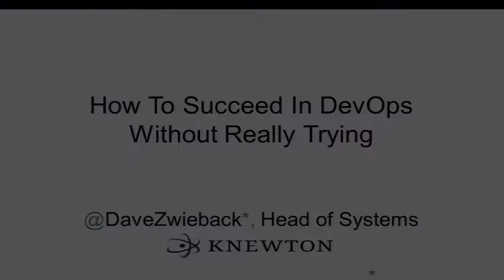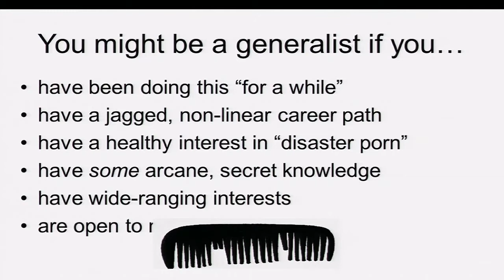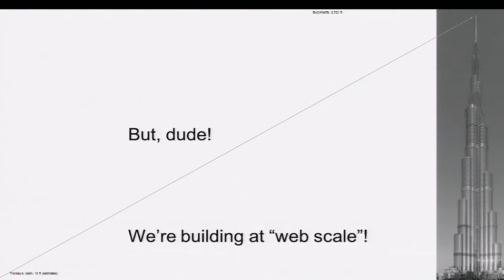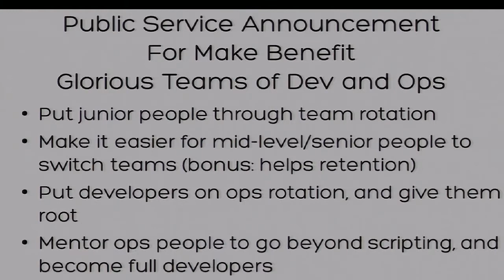Dave Zwiebeck's Ignite Presentation, "How to Succeed in DevOps", at the 2012 Velocity Conference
Dave Zwiebeck's Ignite Presentation, "How to Succeed in DevOps Without Really Trying", at the 2012 Velocity Conference.